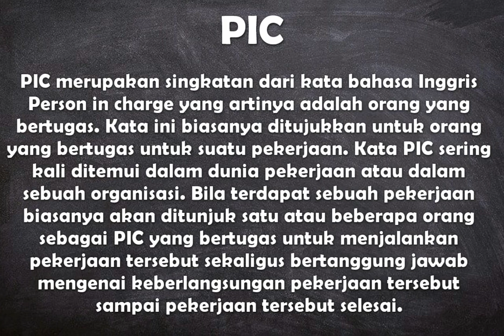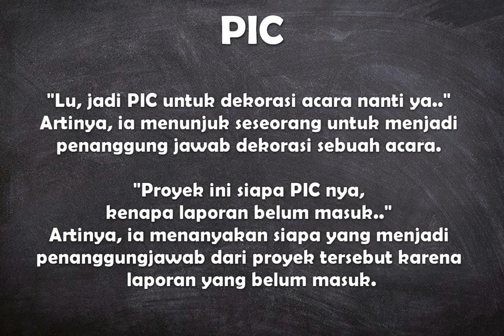Apa arti kata PIC ?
Video ini berisi pengertian singkat dari kata singkatan dari bahasa Inggris yaitu arti dari PIC.